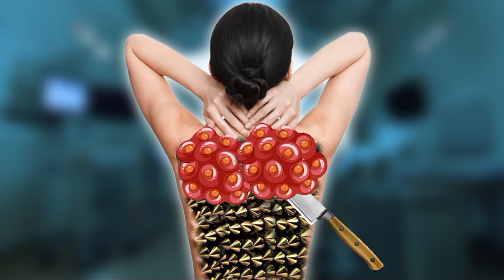ASMR Removal Dog Ticks & Maggot Infected Armpit | Severely Injured Animation